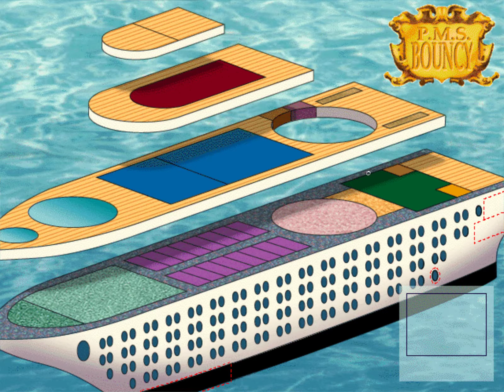Leisure Suit Larry 7: Part 2 - The Ballad Of Mean Mother Fokker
Game review ♦ Episode description: see below↓

In this part, Larry encounters the first two of the many charming ladies on the ship - the stern and repressed librarian Victorian Principles, able to even resist the temptation of having sweet Dewey decimal numbers whispered in her ear; and the open-minded (and open-bodied) Drew Baringmore, a prolific writer with a deep interest in Anton Fokker, the aviation pioneer.

Episode Content:
00:00 - Larry goes through the meager book selection in the library.
05:30 - Meeting Victorian Principles, the ship's "cauldron of pent-up sexuality".
17:10 - The dining hall and an unforgettable S'PORK tasting experience.
28:10 - The many odd treasures of the ship's highly unhygienic kitchen.
36:05 - At the entrance to the casino - Larry makes a "dicey" mistake.
39:15 - Clearing the crowds in the casino by means of a little bean dip.
50:20 - A little confusion at the Clothing Optional deck.
53:50 - The extensive knowledge and radical attitude of Drew Baringmore.